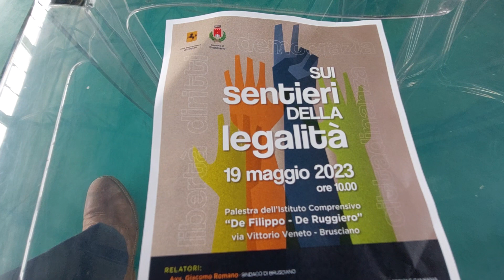Vice Sind. Avv.S.Travaglino-Ass. M.Cito-Saluti Finali-Sentieri Legalità- Brusciano19.5.23-A.Castaldo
Brusciano Cammina sui Sentieri della Legalità Brusciano (Scritto da Antonio Castaldo)
A Brusciano, venerdì 19 maggio 2023, ragazze e ragazzi delle classi seconde della scuola Secondaria di 1° grado dell’Istituto Comprensivo “De Ruggiero-De Filippo” diretto dalla Professoressa Maria Marino hanno partecipato all’ultimo incontro previsto per il progetto “Percorsi di legalità”. Come annunciato da manifesti e volanti del Comune di Brusciano con la Città Metropolitana di Napoli, presso la Palestra del plesso scolastico “De Ruggiero” c’è stato l’incontro con i rappresentanti dell’Amministrazione Comunale, i Sindaco Avv. Giacomo Romano ed il suo Vice, Avv. Salvatore Travaglino, l’Assessore alla Cultura, Legalità e gentilezza, Monica Cito, con i presenti in delegazione la Presidente del Consiglio Comunale, Felicetta Frattini con il suo Vive, Dott. Giovanni Auriemma e diversi Consiglieri Comunali, il Dirigente comunale delle Politiche Sociali, Dott. Renato Grimaldi ed il Comandante della Polizia Municipale, Dott. Antonio Di Maiolo. Vi erano i rappresentanti dell’Arma dei Carabinieri, della Caserma di Brusciano, il Comandante Maresciallo Marco Di Palo ed il Tenente Alessandro Gagliano Comandante Norm e Vice Comandante della Compagnia di Castello di Cisterna il cui Comandante è il Maggiore Pietro Barrel; Dott. Giuseppe Centomani, Dirigente del Centro Giustizia Minorile Campania; la docente Giuseppina Iossa, Presidente del Rotary Club Marigliano Adrianea; l’artista Alessandro Cavaliere, Presidente dell’Associazione Mithrill Art ODV.
La platea di studenti accompagnati dai loro docenti, al cospetto della loro Dirigente Scolastica Prof.ssa Maria Marino platea vi erano la docente Milena Pastena della “Rosa Bianca”; Gianluca Castaldo di “Mithrill Art”; la Presidente della “Casa di Pat” Chiara Sena; alcuni volontari della Onlus “SAMA” insieme alla loro Presidente, Maria D’Amore; Marinella Braccolino e Alessandra Ruggiero di “Nati per Leggere Campania”. In apertura l’esplosione di gioia degli giovanissimi e l’ammirazione degli adulta ha salutato l’ingresso della sorpresa artistica nella persona dell’attore Artem Tkachuk che ha interpretato il personaggio “Pino” dell’immaginario Istituto Penitenziario Minorile di Napoli, nella serie televisiva “Mare Fuori” prodotta da Rai Fiction e Picomedia, YOUTUBE1
A condurre l’incontro educativo è stato il giornalista del “Mattino” Nello Fontanella il quale ha esordito sottolineando la «forza della prevenzione e delle regole per vivere nella legalità».  Dopo l’introduzione dell’Assessore alla Legalità e Gentilezza, Monica Cito YOUTUBE2 c’è stato il saluto del Sindaco, Avv. Giacomo Romano YOUTUBE3 ed a seguire l’intervento rivolto ai giovani “Semi del Futuro” del primo relatore, il Dirigente del Centro Giustizia Minorile Campania, Dott. Giuseppe Centomani, YOUTUBE4.
La Presidente di “SAMA”, Maria D’Amore, dopo aver raccontato della positiva esperienza di un caso di messa alla prova, presso la sua associazione che si occupa del mondo dei portatori di handicap e di loro diritti, ha concluso il suo intervento distribuendo i “Sorrisi” confezionati dagli stessi utenti del suo centro. Un gruppo di ragazze e ragazzi, affiancati dalla Prof.ssa Di Maio, ha presentato alcuni lavori prodotti per questo progetto come “Intervista impossibile alla Mamma di Pappino Impastato, Felicia Bartolotta” e “I Falsi Miti della mafia”. Il Tenente dei Carabinieri, Alessandro Gagliano, Comandante Norm e Vice Comandante della Compagnia di Castello di Cisterna, ha invitato considerare la bellezza di tutti gli aspetti della vita, personale e sociale, quando è governata dalla legalità e dai benefici che da essa si ottengono YOUTUBE5
Giuseppina Iossa, Presidente del Rotary Club Marigliano Adrianea ha interagito con la platea scolastica per caricare di vissuto la concettualizzazione linguistica del percorso umano sui sentieri di legalità YOUTUBE6
C’è stato poi l’intervento, concluso con una sua poetica lettura, YOUTUBE7, da parte di Presidente dell’Associazione “Mithrill Art” Alessandro Cavaliere, reduce, insieme all’Amministrazione Comunale ed al mondo dell’associazionismo e dei cittadini residenti della intitolazione, avvenuta ieri 19 maggio 2023 a Brusciano, del “Rione Giuseppe Impastato detto Peppino” per l’eliminazione della petulante consueta indicazione “Quartiere 219” che nelle carte del patrimonio pubblico abitativo deriva dalla legge n. 219 del 14 maggio 1981 di ricostruzione dopo il terremoto del 23 novembre del 1980.
Le conclusioni del Vice Sindaco di Brusciano, Avv. Salvatore Travaglino, affiancato dall’Assessore Monica Cito YOUTUBE8. Tutte quante le immagini qui riproposte son state riprese dal giornalista e sociologo Antonio Castaldo e postate sul web da Giuseppe Pio Di Falco per IESUS, Istituto Europeo di Scienze Umane e Sociali e “Umanitas Viva” di Napoli.
Socioantropologia Visuale – Conclusioni- Vice Sindaco Brusciano, Avv. Salvatore Travaglino- Ass. Monica Cito-Sentieri Legalità .Brusciano NA 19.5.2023